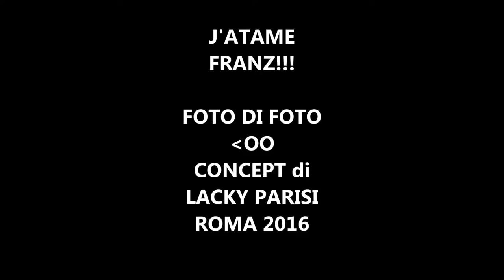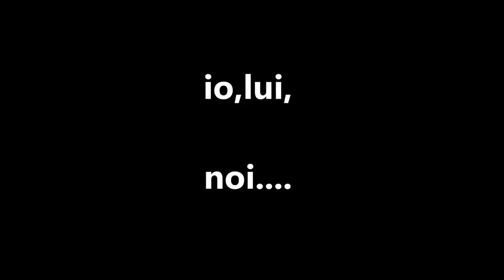L'AMORE-J'ATAME FRANZ- FOTO DI FOTO ,concept di LUCIANO PARISI-ROMA 2016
Descrizione: DIAFRAMMA CON DIAFRAMMA
CONCEPT DI luciano parisi 2016

musiche 2HOBART-SIMMETRIADI-1 HOBART SUNYA
 OMAGGIO AL FILM:

Frantz è un film del 2016 scritto e diretto da François Ozon. Liberamente ispirato a L'uomo che ho ucciso diretto da Ernst Lubitsch nel 1932 a sua volta tratto dal lavoro teatrale L'Homme que j'ai tué di Maurice Rostand scritto nel 1930.